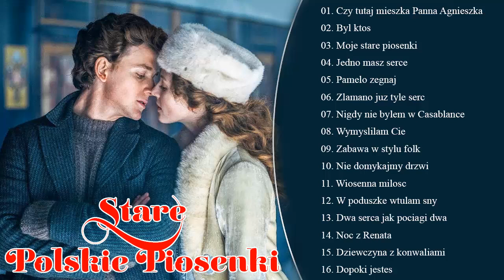Składanka Hitów 💎 Najlepsze Polskie Przeboje 💎 Super Piosenki Dla Starszego Pokolenia